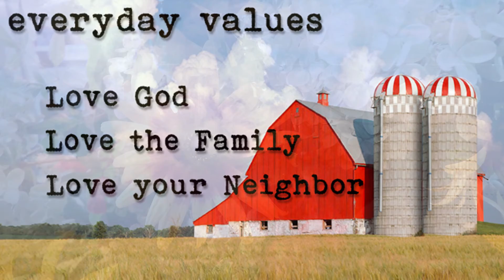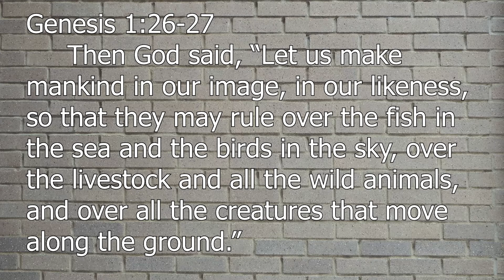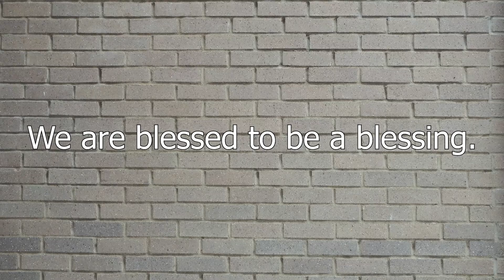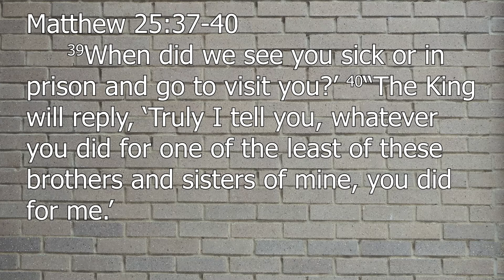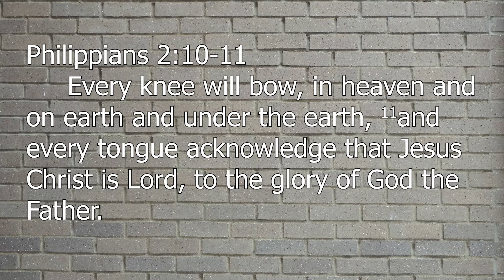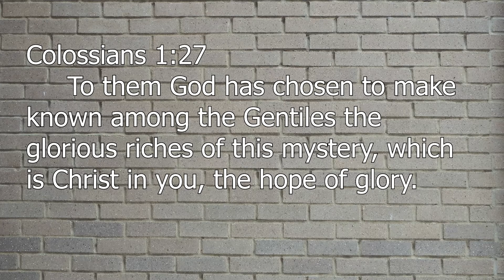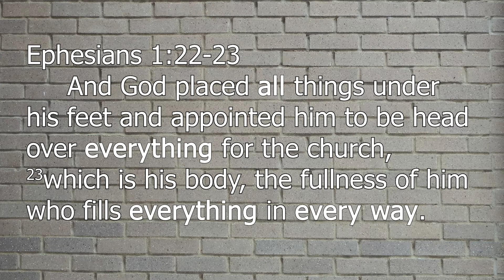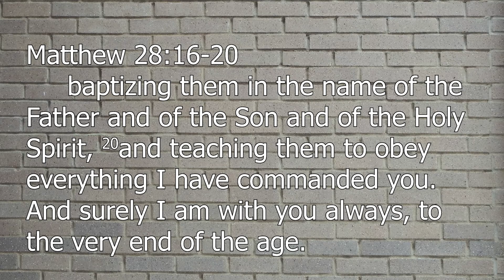Everyday Values Part 4 (3/24/19)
First Christian Church Sermon for March 24, 2019.

FCC Mission: “We exist to make disciples of Jesus by being the family of God sent into the world on a daily basis.”